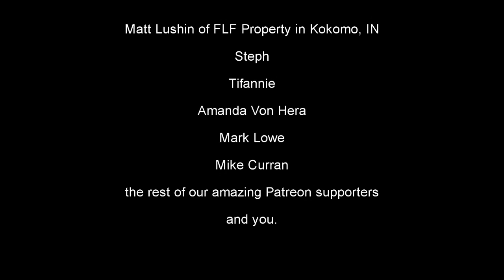Community Topics #25 - Personality Tests | Dualistic Unity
The twenty-fifth episode of our Community series, join us as we specifically explore a topic that was requested and voted on by the incredible members of our Discord and Patreon page: Personality Tests.
Note: Familiarity with Season 1 is highly recommended.